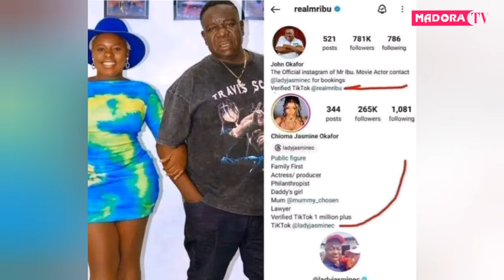UNYAMA ALIOFANYIWA MR IBU KABLA YA KIFO CHAKE | WAKE ZAKE WAMKIMBIA WATOTO WAJIMILIKISHA MALI